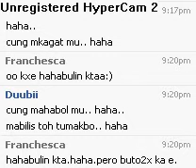HAHABULiN KiTA!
dobbey o!